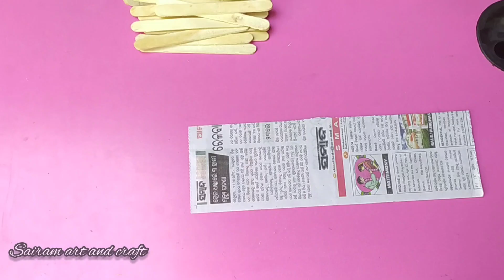Happy brothers day craft for icecream stick~easy icecream stick wall decoration~reuse icecream stick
Happy brothers day craft for icecream stick ~easy icecream stick wall decoration

reuse ice cream stick

sairam art and craft